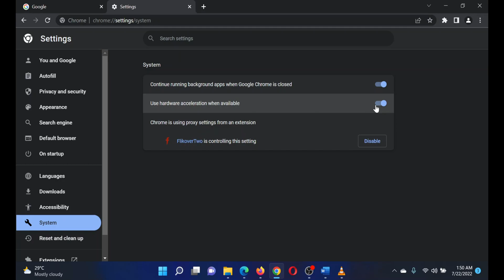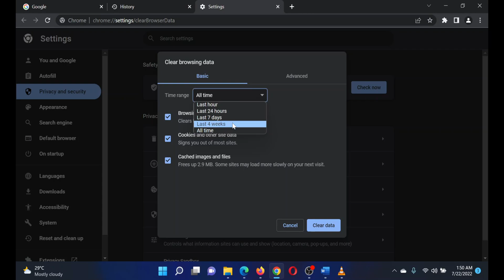Chrome Full screen is not working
Some users are reporting that they are unable to go full screen in Google Chrome. This takes away the beauty of browsing and forces you to always have borders around your Chrome. In this guide, we are going to see what you can do if Chrome Full Screen is not working on your computer.

If Chrome Full screen is not working on your Windows 11/10 system, try the following solutions.

1] Restart Chrome

2] Disable Hardware Acceleration

3] Delete Browsing Data and Cache

4] Reset Chrome

5] Try disabling Extensions

6] Update Chrome

7] Reinstall Chrome

Timecodes:
0:00 Intro
0:21 Restart Chrome
0:32 Disable Hardware Acceleration
1:00 Delete browsing data and cache